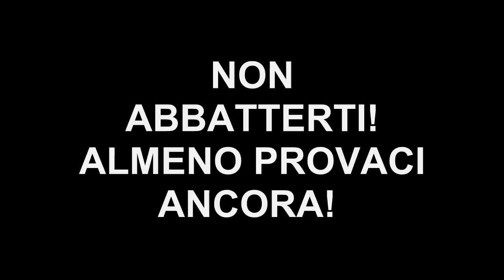NON ABBATTERTI! almeno provaci ancora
mi sono arrivati molti messaggi con problemi familiari ed altri tipi di problemi, se volete consigli aiuti o altro contattatemi e se volete confidatevi, se posso vi aiuto, magari non risolvendo i vostri problemi se non posso ma sicuramente avrete delle mie parole di conforto o consigli e tutto il mio appoggio. fate come se fossi un vostro fratello... VI VOGLIO BENE!